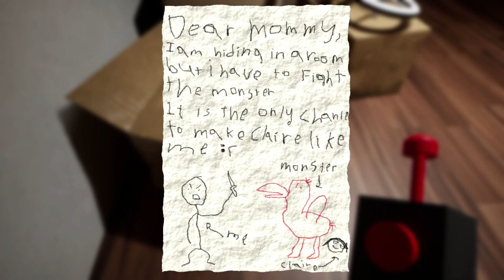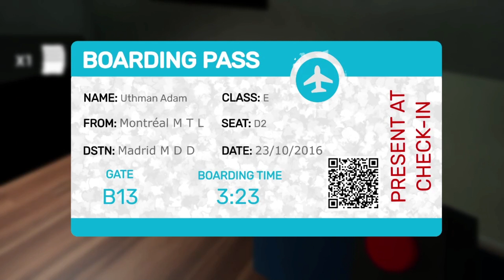KINDERGARTEN WITH DEADLY CREATURES??? | Garten of BanBan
And here we see the reason why kindergarten is very scary to the children.